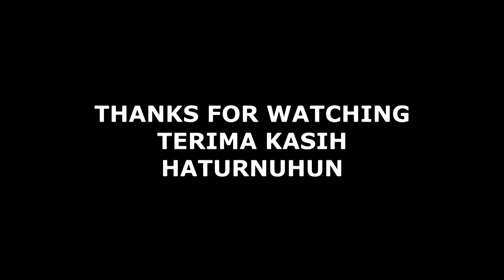BAH AB BELAJAR JADI JOKI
Pacuan Kuda